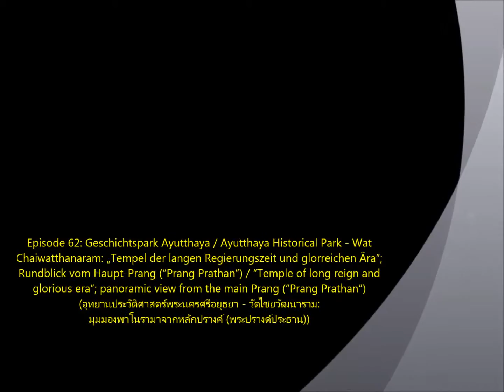Olaf in Thailand / Episode 62: Ayutthya Geschichtspark / Historical Park, Wat Chaiwatthanaram 2